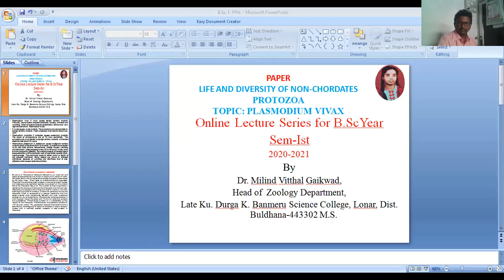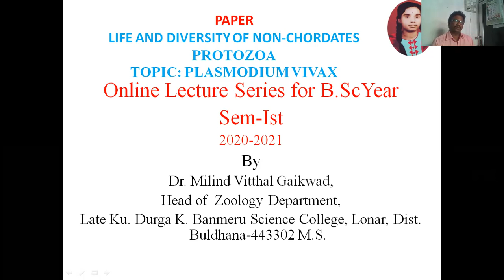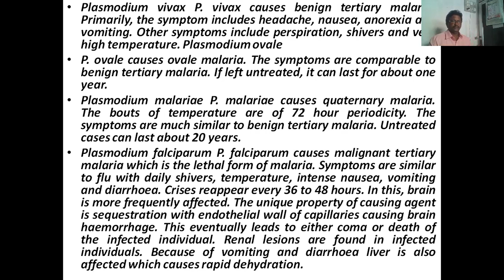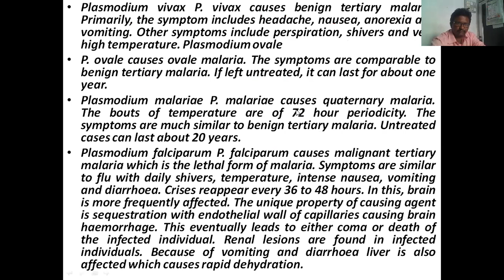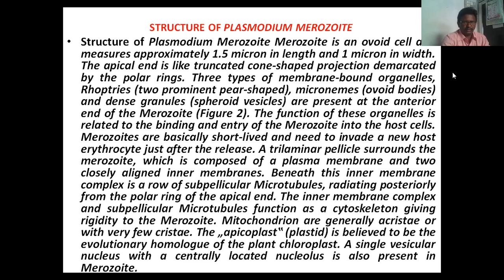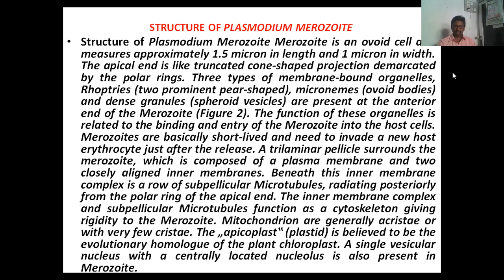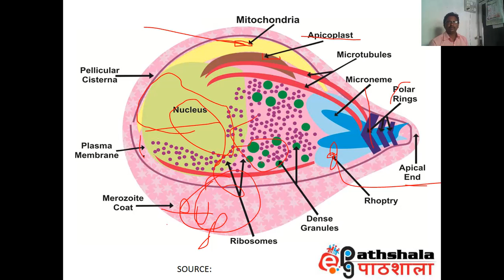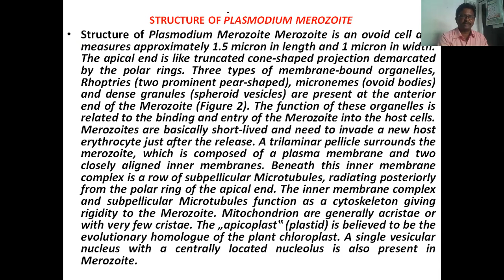DR MILIND V GAIKWAD LKDKBSCL LECTURE TROPOZOITE STRUCTURE FOR B SC I SEM I ZOOLOGY